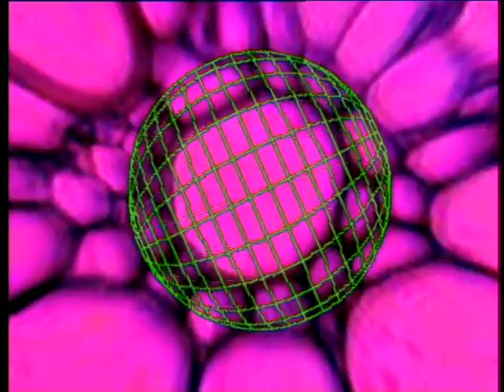The antigravitational vehicle for cats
Episode 4 of the series 2 Minutes of Experimentation and Entertainment where Paul Granjon presents and demonstrates his inventions. In this episode he disovers an antigravitational material that he uses to power a hovering vehicle for his pet cats.